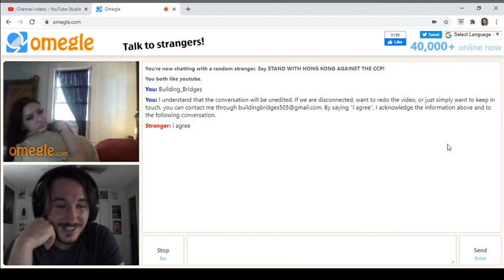Omegle Talk #75: Jaclyn (Florida)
Being as present as possible with someone is distress. Family and Relationship issues, keeping a positive attitude and being the best person you can be